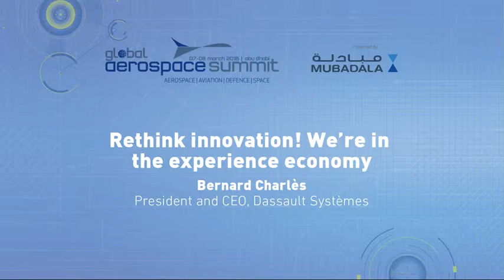Bernard Charlès on digitalisation and an experience economy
Rethink Innovation! We’re in the Experience Economy

Bernard Charlès, President and Chief Executive Officer, Dassault Systèmes at the Global Aerospace Summit 2016 - Follow the Summit on Twitter for all Summit updates including photos, video clips and quotes - @AerospaceGlobal